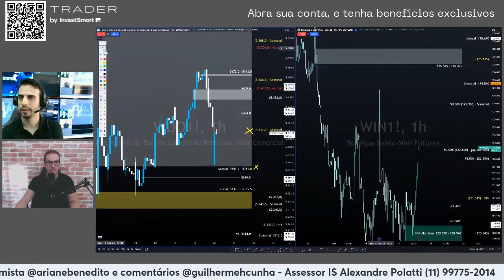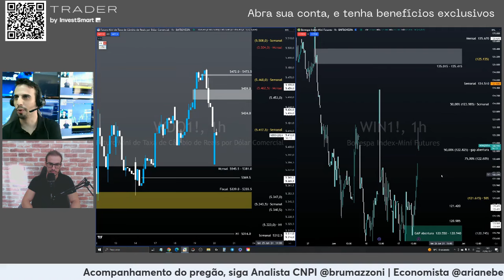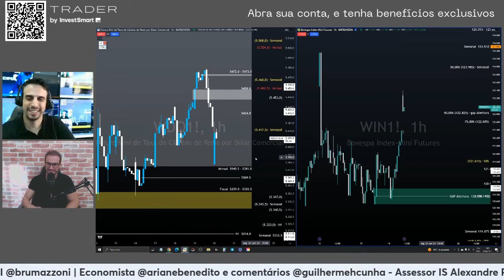🔴 20/06/2024 CORTES BRUNO MAZZONI COMENTA DÓLAR FUTURO WDON24 - PÓS COPOM, O QUE ESPERAR?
COMECE A INVESTIR AGORA, ABRA SUA CONTA GRATUITA NA IS | XP Investimentos

Assessoria de Investimento para todos!

Assessoria Trader, benefícios exclusivos em plataformas e conteúdo para o mercado de futuros.

VAMOS JUNTOS A EXPERT 2024? INDIQUE E ACUMULE PONTOS

Produtos e Serviços Porto (Seguros e Assistências) - Clique Seguro

Campanha Residencial Essencial:

Acesse e faça uma simulação de um seguro de acordo com o seu perfil e com benefícios exclusivos para live da Conecta / Eai Invest

O acompanhamento de pregão possui condução técnica do analista Bruno Mazzoni, macro pela economista Ariane Benedito e comentários por Guilherme Cunha e demais convidados.